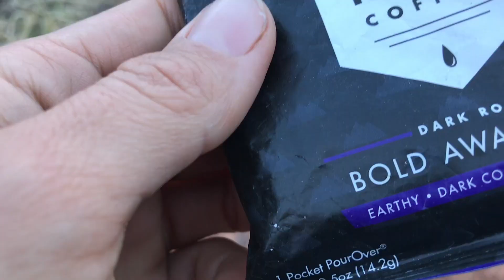Backpacking Lake Powell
As a short birthday weekend getaway, that was still COVID responsible, we decided to get out and backpack around Lake Powell. We didn’t see another person the entire time we were out there which was lovely. We had a bit of a late start on our first day because of the drive down, but we still managed to make it to a beautiful camp spot before the sun went down.
Starting at the 6:57 mark we show you a rock wall dripping water and some mysterious prints in the mud. Also, those prints were about the size of my foot (Women’s size 8) and showed no webbing. Does anybody know what creature would have made those prints? I searched all the options for animals found around Lake Powell and nothing seemed to add up. Thanks!

Additionally, it wasn't until after I returned from Lake Powell that I learned more about the history of the reservoir and all of the issues around creating the reservoir. I wish I had known more at the time so I could have included information in the video itself. If you happen to take the time to read the descriptions of my videos then I would encourage you to take a few minutes to research Lake Powell before you go (something I failed to do)

If you're curious about any of the gear I brought with me and/or regularly use check out my gear lists

If you're new and need some help, check out my Gear 101 blog post for beginners

If you would like to follow along on more of my adventures and see photos from when I went on this hike check out my instagram: @kathrynmjones

BY MY SIDE - MAJESTIC COLOR